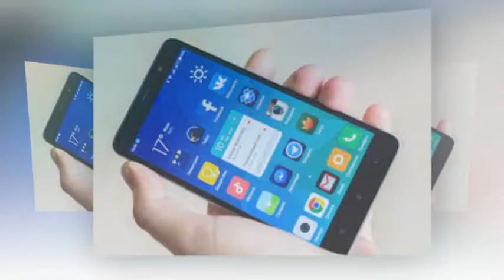Nougat-powered Xiaomi Redmi Note 3 Pro spotted on GFXBench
Looks like the Xiaomi Redmi Note 3 Pro may get the Nougat update soon. The device running the latest Android version (version 7.1.1) has been spotted on the GFXBench benchmarking website, indicating that the update is being tested by the company.

This comes just over a month after the global variant of the phone started receiving the Marshmallow update.

Sadly, there's currently no information on when exactly the Nougat update will be rolled out. Here's hoping that testing goes smoothly and the update arrives sooner rather than later.